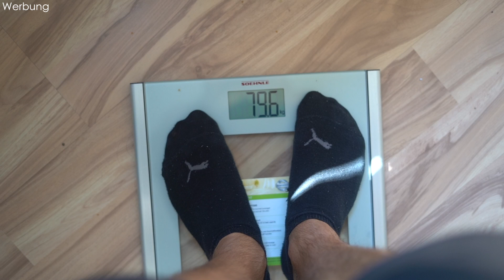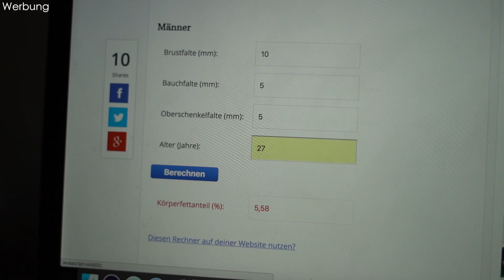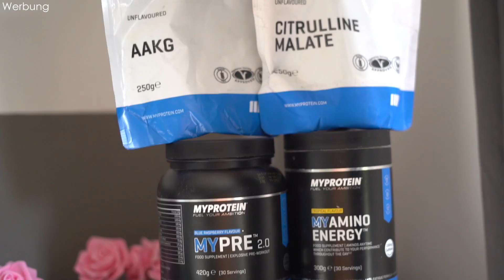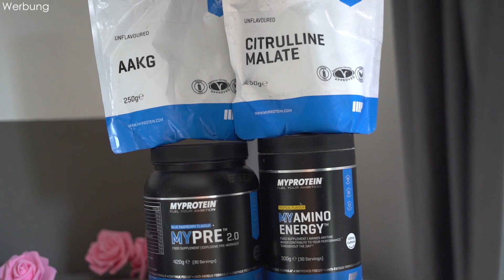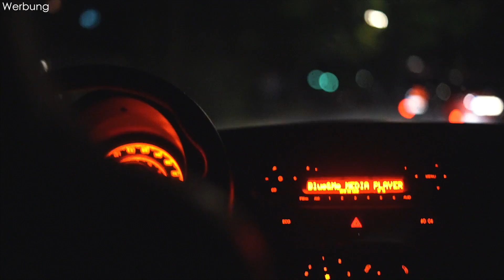Diät Formupdate & Ernährungsplan | Road to Aesthetics #37